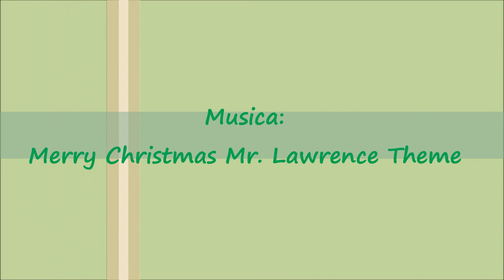Una giornata al MAO di Torino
Visita al Museo di Arte Orientale di Torino